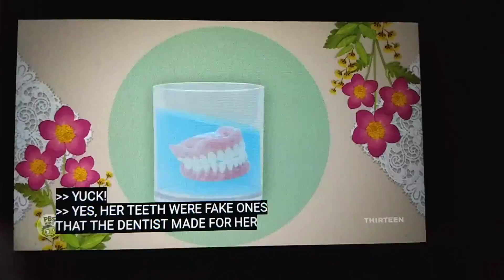Sid the Science Kid: A Playdate with Gabriela Episode 3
This episode teaches us why people need to brush their teeth every day. I always brush my teeth 2 times a day, morning and night.

Taken on Monday November 3rd, 2022